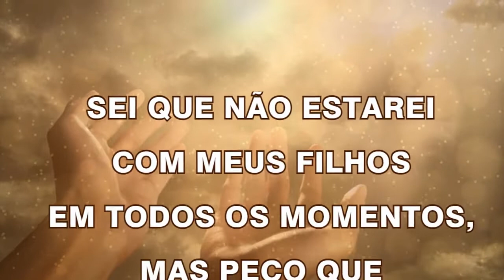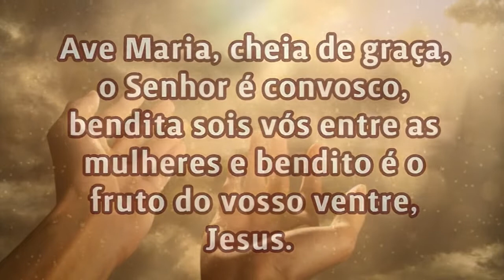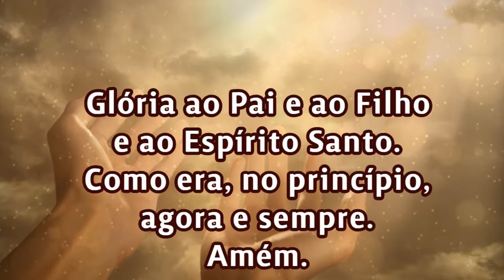15/01/2024 ORAÇÃO PELOS FILHOS Senhor, cuida da vida de meus filhos